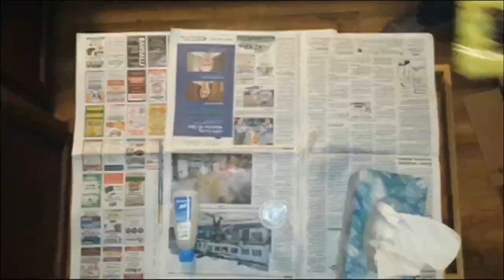Spotted lanternfly traps harming birds, officials say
Original airdate: 6/18/2019 | Dozens of woodpeckers are dying after getting caught in sticky tree bands that are meant to capture spotted lanternflies, according to nature experts.

Linda Connelly of Spring Township helped save one bird on Sunday.

"My neighbor came out of the house and said, 'I just want to let you know there's a large woodpecker stuck to some fly tape in the tree in the backyard,'" said Connelly. "I saw a woodpecker completely splayed out both wings outwards stuck to the tree and wailing and screaming."

Connelly and her husband rushed the bird to Red Creek Wildlife Center in Wayne Township, Schuylkill County.

"My immediate reaction was 'not another bird on lanternfly tape,'" said Peggy Sue Hentz, the center's founder and director.

Hentz said 80 woodpeckers in the last year have come in after being trapped.

"Over 90 percent of birds that come in to us on this tape die," said Hentz.

69 News first told you about this issue in October. A little more than a month ago, Red Creek Wildlife Center posted an instructional video on Facebook, detailing how to remove woodpeckers and other animals stuck to the wrap. Officials said people should use chicken wire on top of the wrap.